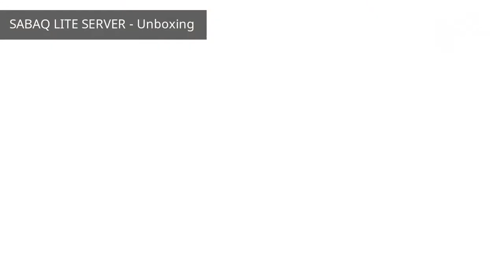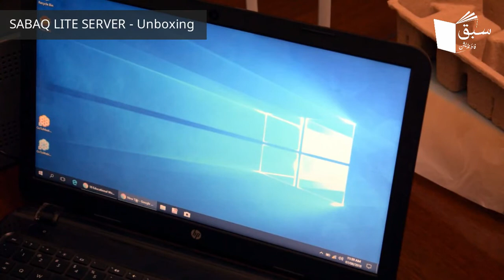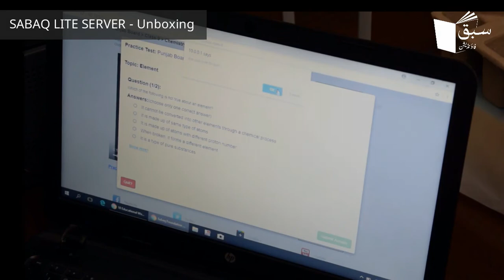Sabaq Lite Server - Unboxing